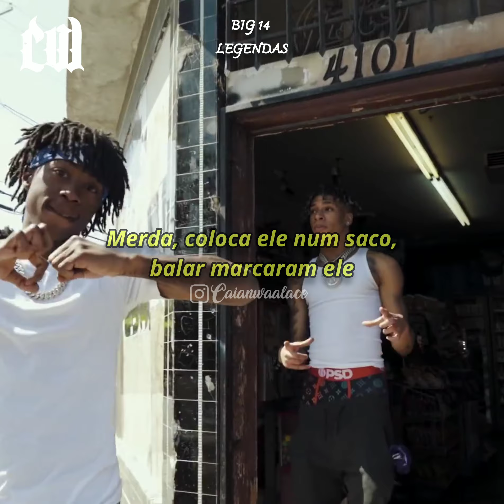NLE CHOPPA - "6locc 6a6y Remix" (STATUS LEGENDADO)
Se você curte o conteudo que eu faço aqui no canal se inscreve aí ❤️❤️

Quer fazer algum tipo de parceria? Entre em contato comigo no Instagram